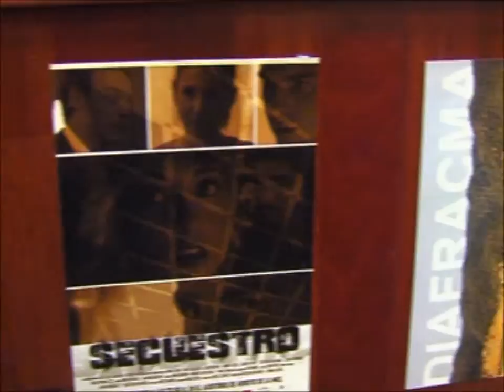CORTOS FESTIVAL CINE